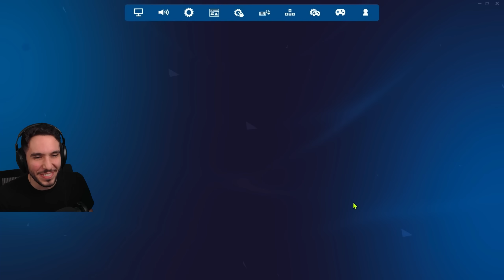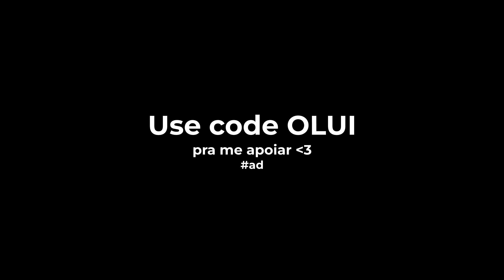Esses poderzinho manooooo 😩😩😩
Meus mapas:
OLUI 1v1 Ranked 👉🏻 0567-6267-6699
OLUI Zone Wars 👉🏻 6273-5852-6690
OLUI 1v1 Sem Lag 👉🏻 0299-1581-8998
OLUI Box ONLY 200 👉🏻 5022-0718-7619

🖥 Meu Setup 🖥

Placa de Vídeo ➡ RTX 4070 Ti Ex Galax